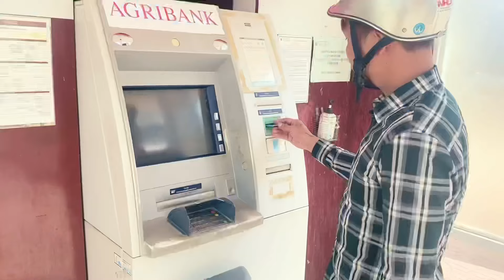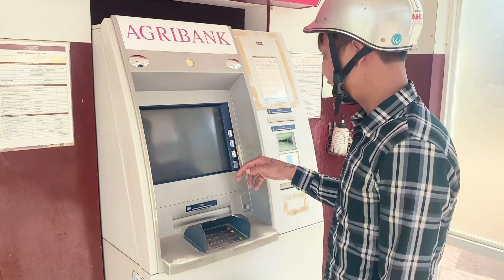Tiền Youtube Tháng Này Đc Bao Nhiêu - Lộc Fuho Lảnh Lương Đưa Hết Cho Vợ